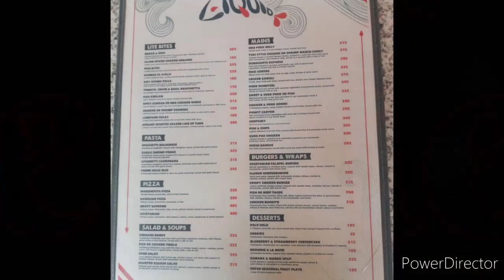Liquid Dive Resort swim..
Room rates:
Basic room:2,000php
Deluxe roo:3,000php

for the donation will be go on myvloging staff for improvement on my video...